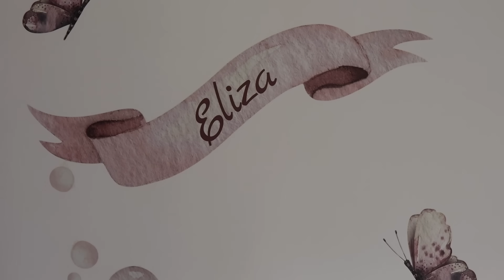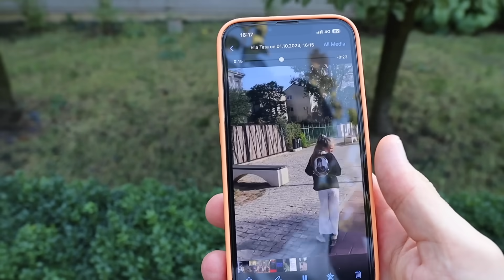I-AM ARATAT UNDE NE-AM INTALNIT ACUM 20 DE ANI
👍🏻 Nu uita sa dai un like daca ti-a placut ! 👍🏻

Mersi de vizionare! adrianpov @adrianpov